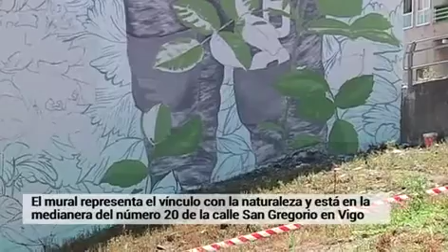De feísmo urbanístico a obra de arte mural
Compartimos una semana de trabajo desde las alturas con la artista visual Lula Goce. Una gigantesca grúa, litros y litros de pintura y un enorme lienzo para plasmar su obra. Puede verse en la calle San Gregorio, 20 (Vigo)